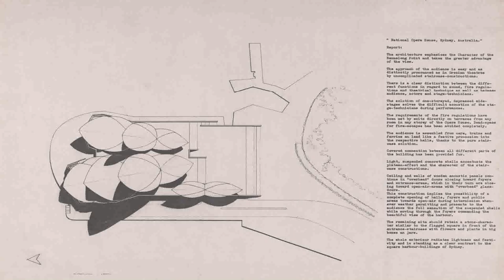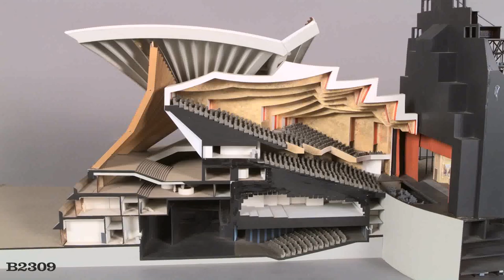Sydney Opera House Design Meaning (see description)